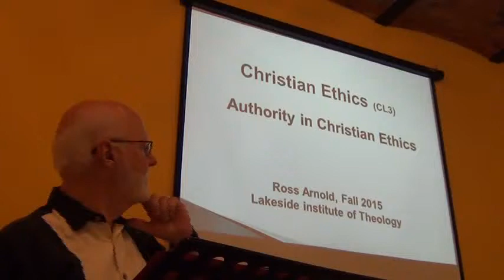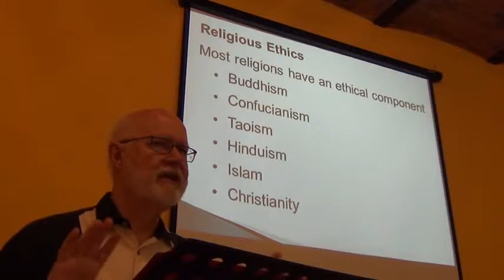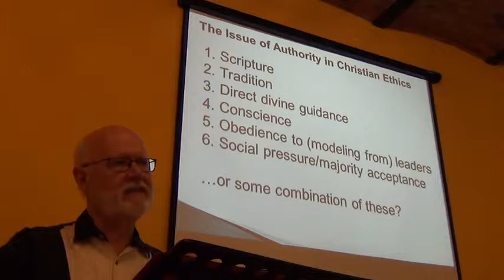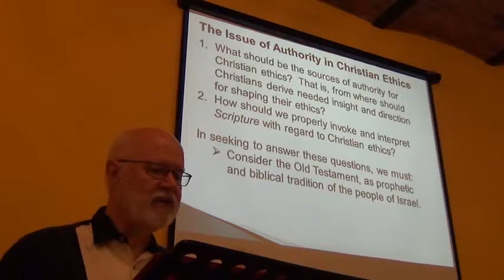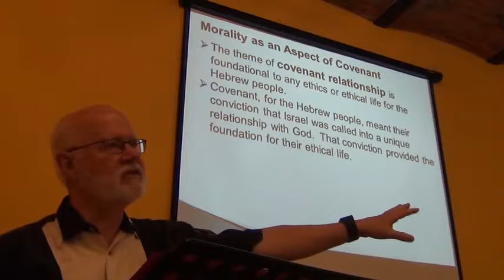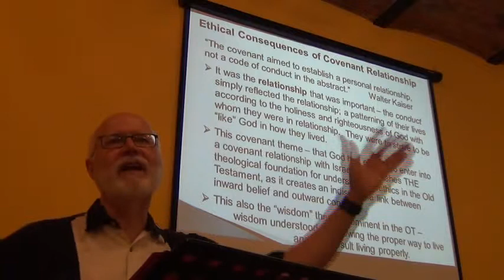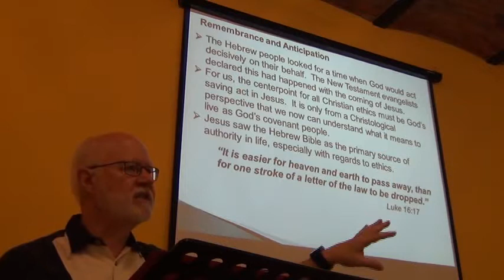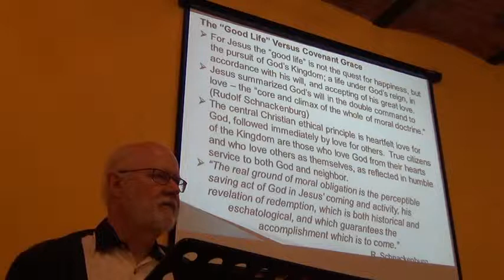Christian Ethics: Authority in Christian Ethics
A lecture in our course on Christian Ethics at the Lakeside Institute of Theology.